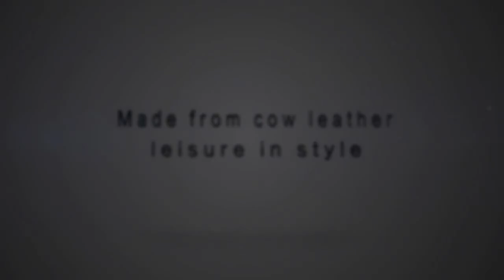BULLCAPTAIN Large Capacity Men's Bag Backpack Pu Leather Business Travel Computer Backpacks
Main Material : PU
Gender : MEN
Backpacks Type : Softback
Capacity : 20-35 Litre
Interior : Interior Slot Pocket
Interior : Cell Phone Pocket
Interior : Interior Zipper Pocket
Interior : Interior Compartment
Interior : Computer Interlayer
Handle/Strap Type : Soft Handle
Item Type : Backpacks
Decoration : NONE
Closure Type : zipper
Rain Cover : No
Exterior : Silt Pocke